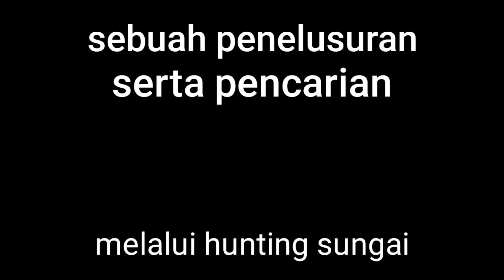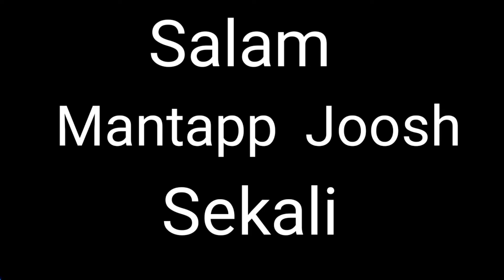Akhirnya terjawab rasa penasaran dengan Mendapatkan harta Karun yang luar biasa